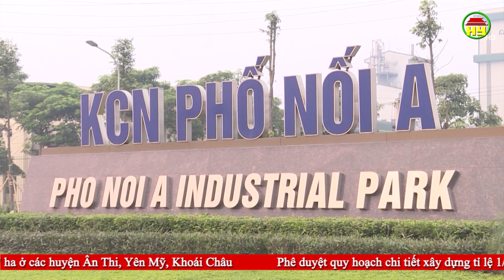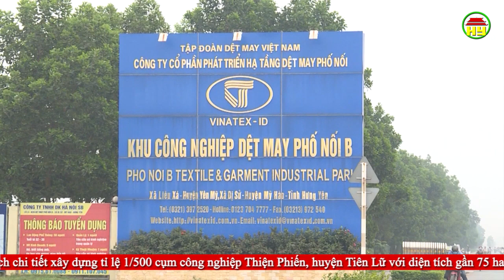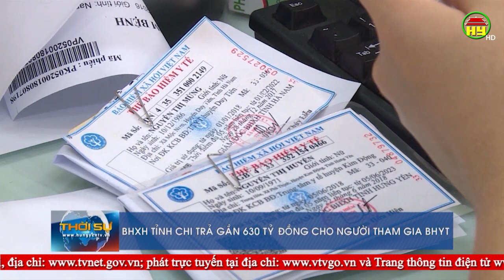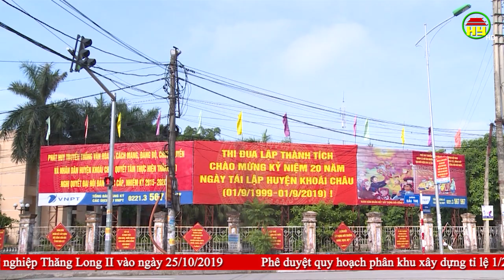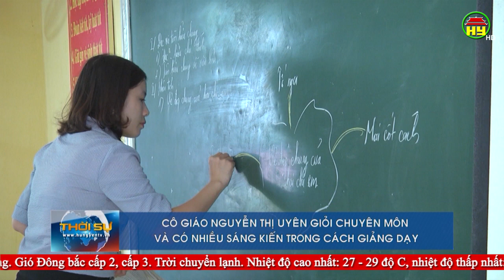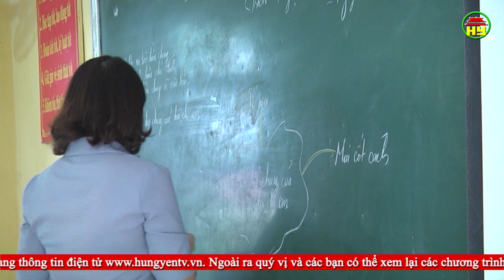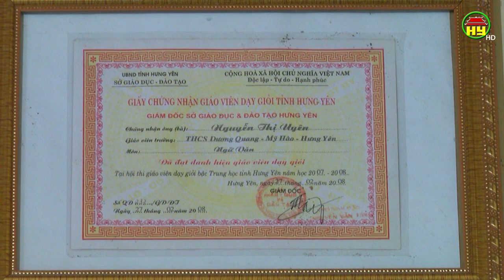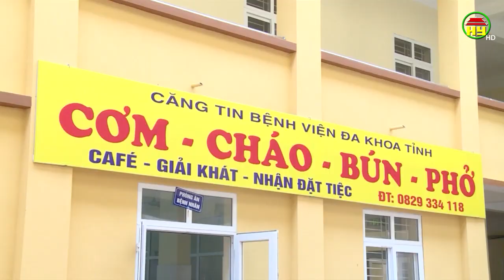Thời sự Hưng Yên thứ 4 ngày 23/10/2019